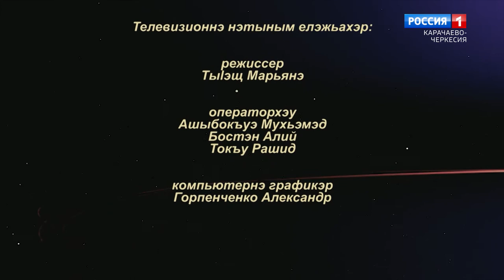"Великан" (спектакль на черкесском языке)